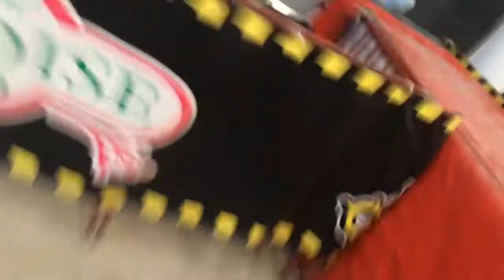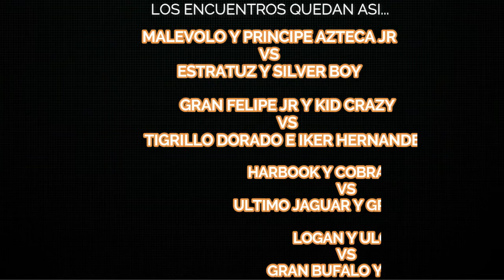BATALLA CAMPAL *PRIMERA FASE TORNEO POR LA COPA SERCH FIGHTERS MDS 2021*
Sigue nuestra pagina de Facebook para estar más en contacto

Sigue la Página de Promociones MDS para más contacto y te enteres de sus funciones

Creditos: FILMACION Y FOTOGRAFIA
ADRIAN GARCIA Facebook

EDICION Y LOGISTICA
SERGIO GARCIA Facebook